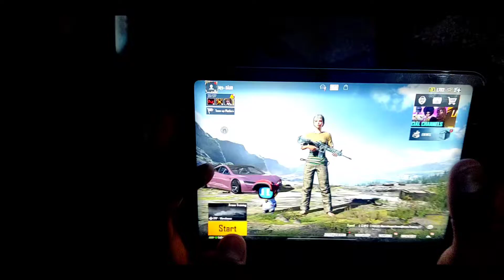iPad Mini 6 Handcam 🔥😍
Hi, I’m Ram from Rajasthan, India. I make gaming videos and play on an iPad Air 5. I hope my videos touch your heart and make you smile.

bgmi 3.3 gameplay
bgmi new mode gameplay
bgmi 3.3 update gameplay
bgmi solo vs squad gameplay
bgmi 3.3 new update gameplay
best ipad player
No.1 iPad Pro Player
Top PUBG Player
Top BGMI Player
BGMI New Tips and Tricks
BGMI Top Clutch
Best BGMI Player
pubg mobile top 20 tips and tricks
pro tips and tricks
50 tips and tricks pubg
100 tips and tricks pubg
top 10 pubg tips and tricks
pubg pro player tips and tricks